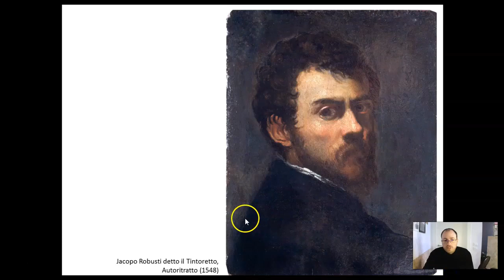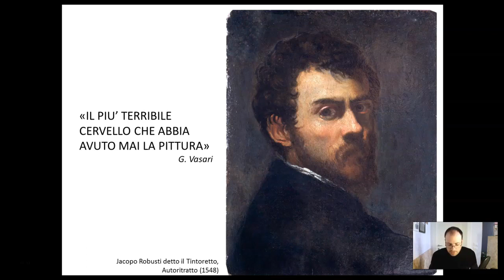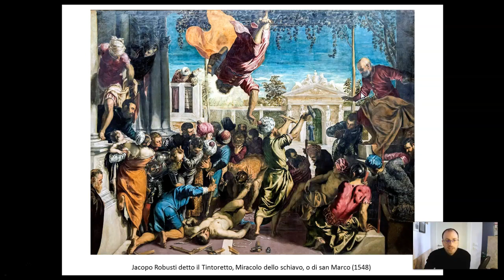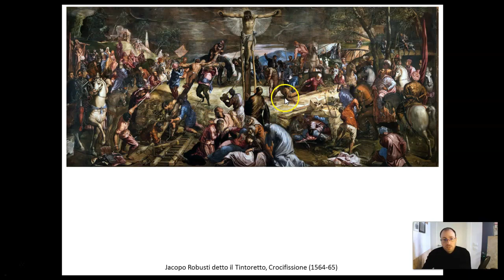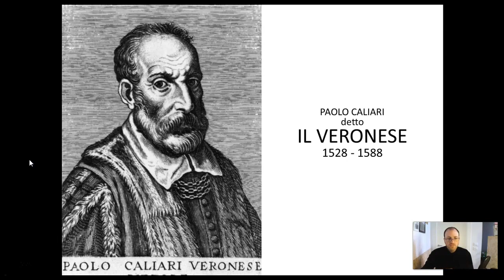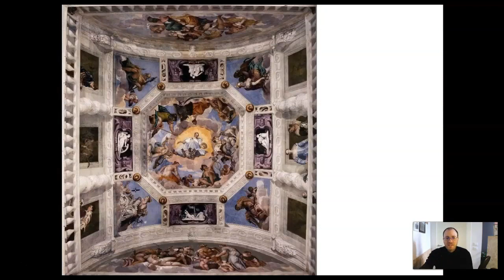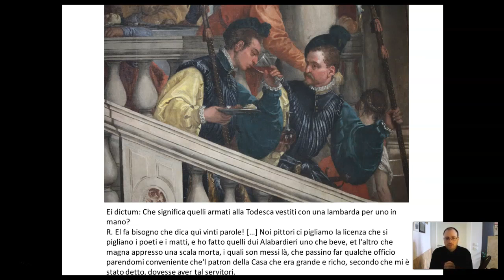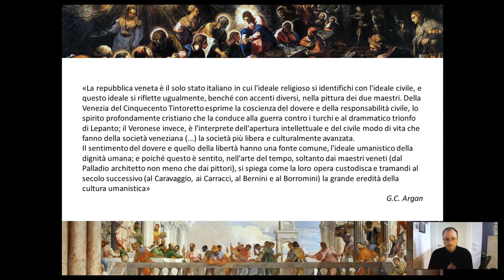TINTORETTO E VERONESE - Videolezione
Una videolezione per scoprire insieme i due protagonisti dell'arte veneta del tardo '500.
Realizzata nel marzo 2020.

SOMMARIO:
0:00 preambolo
1:52 Tintoretto, le origini
7:10 "Il più terribile cervello che abbia avuto mai la pittura"
11:00 Le "Scuole Grandi" veneziane
13:17 I "Teleri"
16:28 Il "Miracolo dello schiavo"
21:25 "Il ritrovamento del corpo di San Marco"
25:50 La Scuola Grande di San Rocco
29:40 La "Crocifissione"
33:38 Il "Paradiso"
36:21 "L'Ultima Cena"
40:45 Paolo Veronese, luce e colore
43:00 I colori complementari
45:00 Affreschi di villa Barbaro a Maser
48:30 "Nozze di Cana"
52:15 "Cena in casa di Levi"
53:30 Processo a Paolo Veronese
1:04:08 Tintoretto e Veronese secondo Giulio Carlo Argan